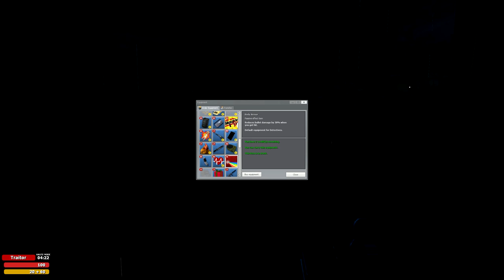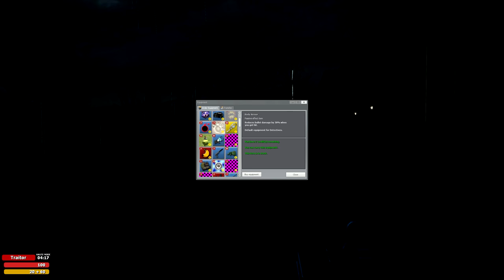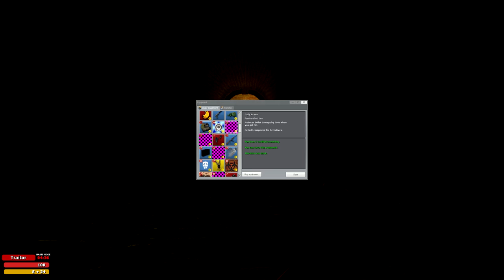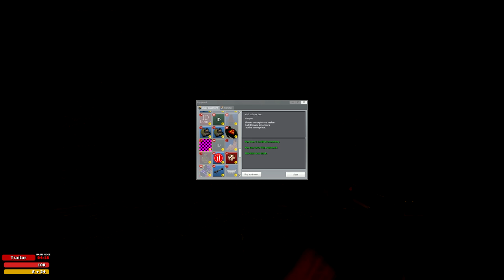TROUBLE IN TERRORIST TOWN [WQHD/2K] #264 - 2spooky4me ● Let's Play TTT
● Trouble in Terrorist Town #264 : 2spooky4me